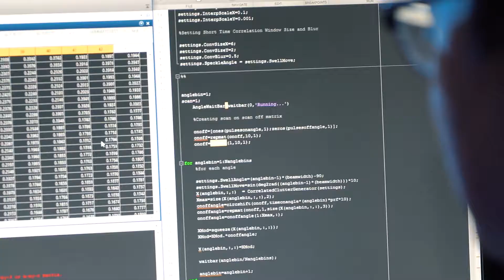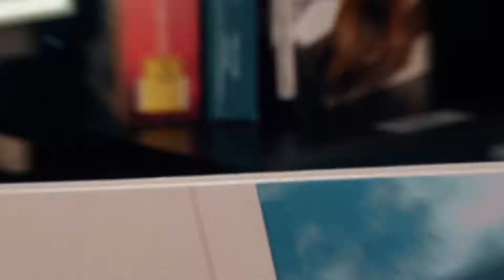BAE Systems Birmingham University ICASE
Produced by Wowmedia for BAE Systems and used to promote their University ICASE scheme. Thank you to all the students who took part in these videos and making it an enjoyable and informative trip. Very best of luck with your projects.
All five videos were filmed on a road trip across the UK in just four days by Mark Breakwell/Director/Cameraman/Editor and David Tozer/Sound/Lighting/Camera Assistant.